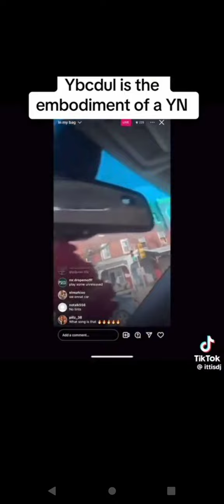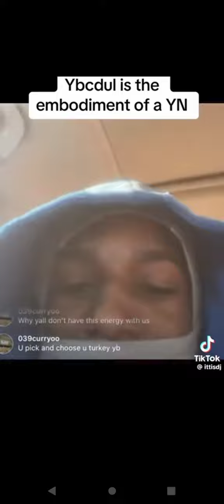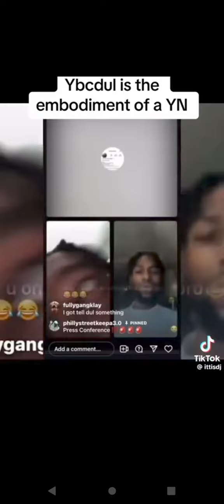YBC Dul recap